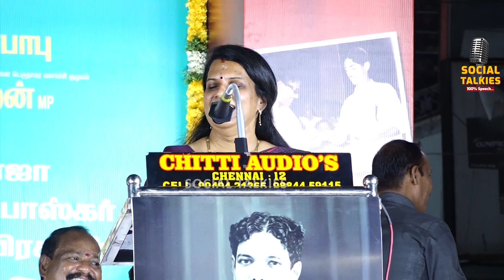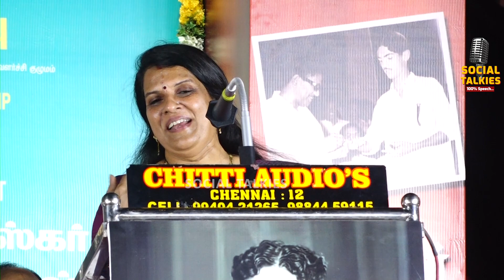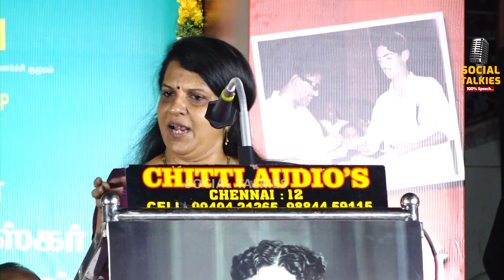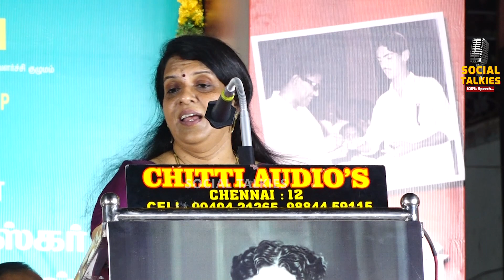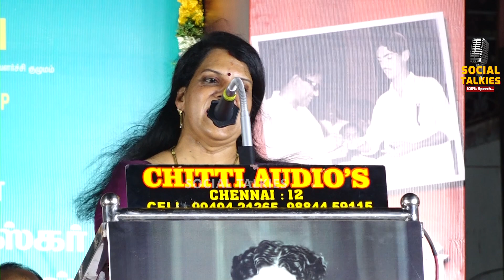இந்த முத்தத்தை கலைஞருக்கு கொடுங்கள் என்று எம்.ஜி.ஆருக்கு சொன்ன வாலி-BHARATHI BHASKAR-அசத்தலான பேச்சு